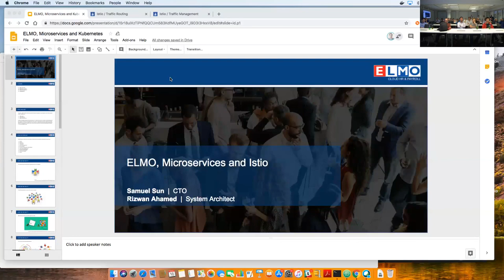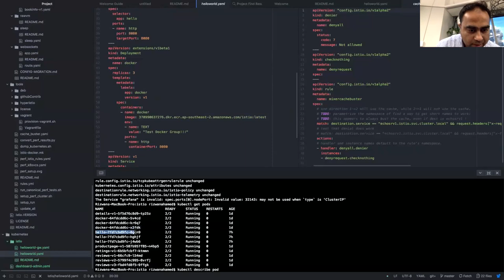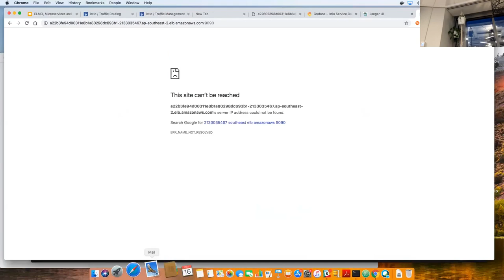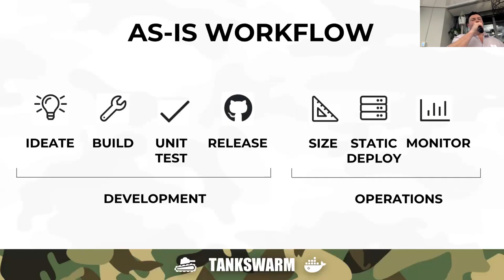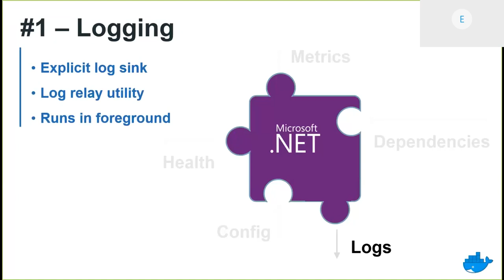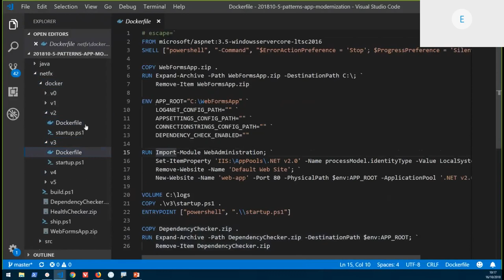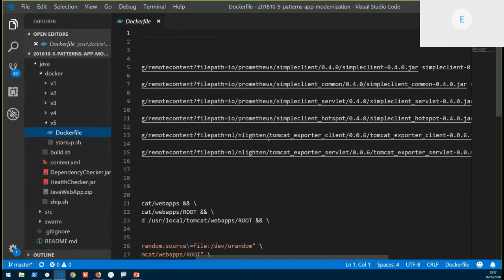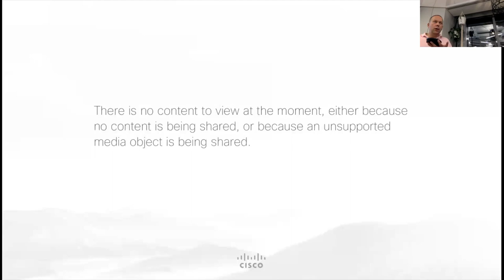Oct18 Melb & Sydney Docker Meetup - Elton Stoneman.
Speakers:
* Elton Stoneman, Microsoft MVP | Pluralsight Author | Developer Advocate @Docker
    - App Transformation with Docker: 5 Patterns for Success
* Samuel Sun, CTO, ELMO
    - ELMO's journey with containers and container orchestration
* Peter Liu, CDN Architect, Optus

Special thanks to Cisco, Docker and ELMO for your kind sponsorship!

Extra special thanks to Chris from Cisco for helping to fix the sound system...life saver :)